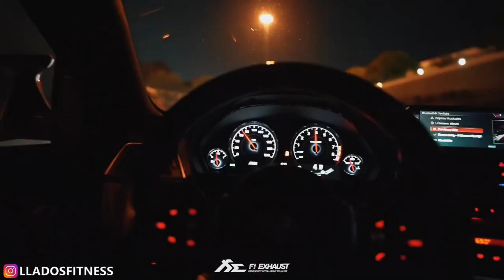BMW M4 F82 (2018) w/ Fi EXHAUST X Burble & Flame Alpinemss Stage 2 Tune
@Lladosfit M4 F82 2018 is fitted with Fi EXHAUST valvetronic catback, catless downpipe and quad tips with carbon fiber and Alpinemss Stage2 for crazy sport exhaust sound.

00:00-00:27 Idle Rev (Pops & Flames)
00:27-01:09 Tunnel Run
01:09-02:03 POV Drive
02:03-02:20 Cold Start
02:20-02:40 Donuts
02:40-02:48 Fi EXHAUST